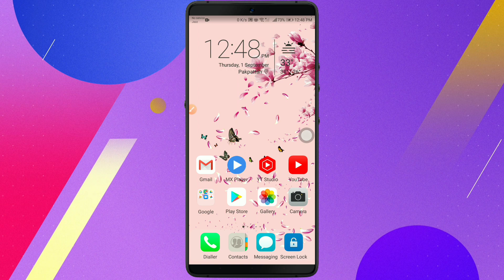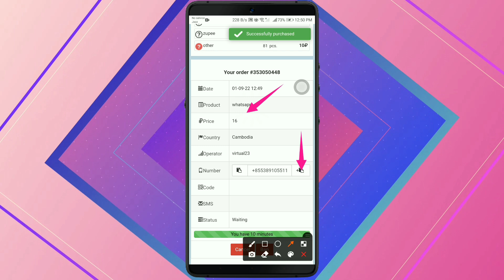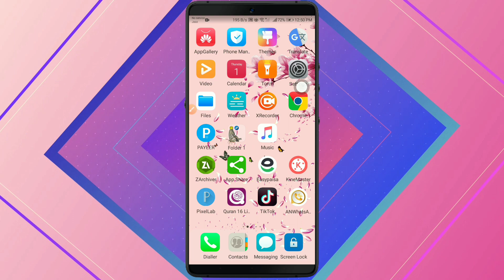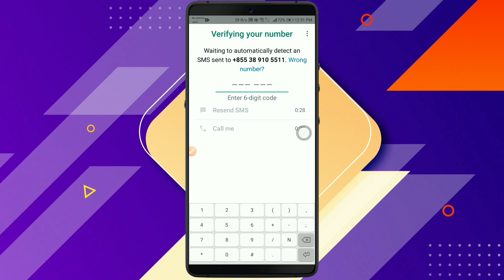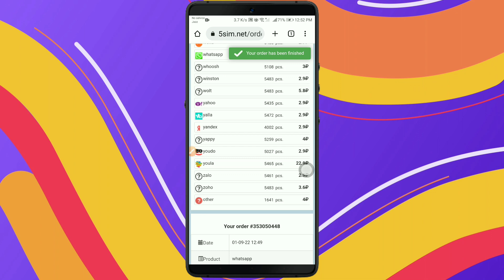How to Create Fake WhatsApp Account 2022||How to get virtual number for whatsapp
Title:- How to Create Fake WhatsApp Account 2022||How to get virtual number for Whatsapp Account

Searching 🔎Keywords:- how to use fake whatsapp account, make whatsapp account without phone number, free fake whatsapp account, virtual number for whatsapp account, tech pk